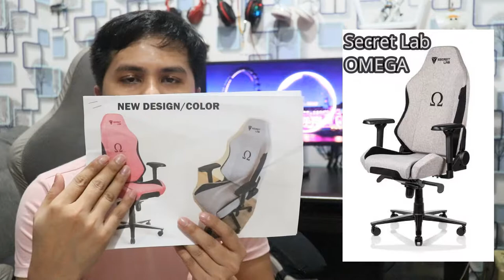GAMING CHAIR MAKEOVER from Leather to Fabric ! ! ! featuring Raidmax Drakon 709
Drakon 709 GAMING CHAIR MAKEOVER ! ! !
FIX sa nabakbak na gaming chair leather.
UPHOLSTERY

Unboxing of Dowell WFA-65 Fully Automatic Washing Machine